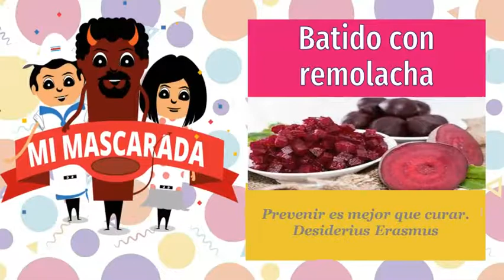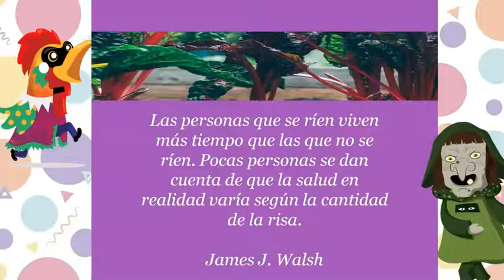Jugo de remolacha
Batido o jugo funcional